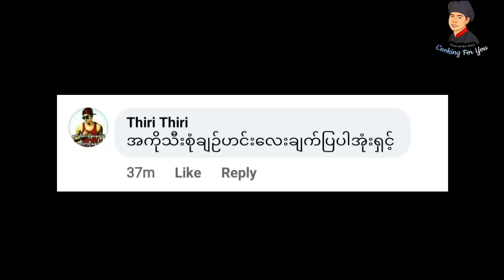သီးစုံဘဲဥကုလားပဲအချဥ်ရည်ဟင်း ချက်နည်း (Myanmar Assorted Vegetable Soup)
သီးစုံဘဲဥကုလားပဲအချဥ်ရည်ဟင်း ချက်နည်း

ချက်ပြပေးဖို့ တောင်ဆိုထားသူတွေအတွက်
ချက်နည်းတွေ များစွာရှိတဲ့ထဲက
ကျနော်သိတဲ့ ချက်နည်းလေးကို
မျှဝေပေးလိုက်ပါတယ်ဗျာ